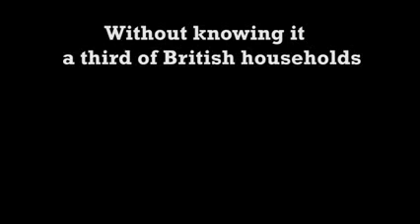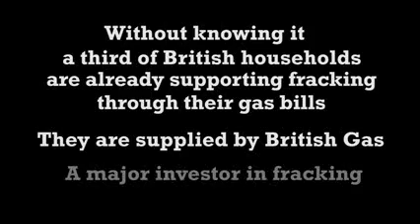Don't squeeze the last gas